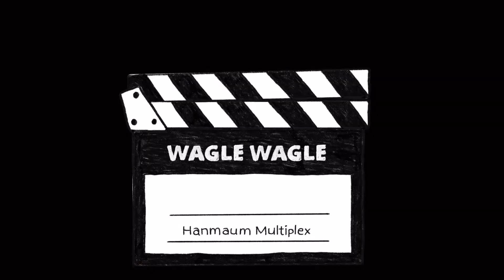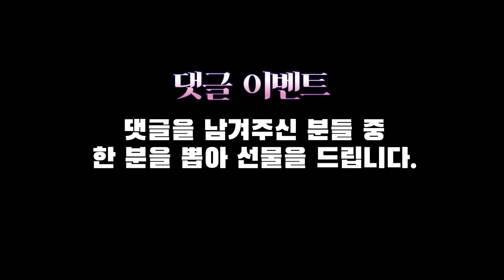2023 대강절 와글와글 멀티플렉스 Ep. 01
대강절의 시간,
예수님을 만난 사람들의 다채로운 이야기를 이곳에서 나눕니다.
이 이야기가 예수님을 만나고 그 안의 생명과 빛을 경험하는
여러분의 사랑 이야기가 되기를 소망합니다.